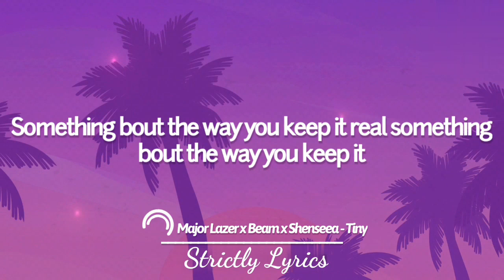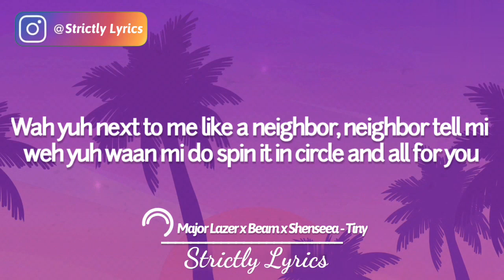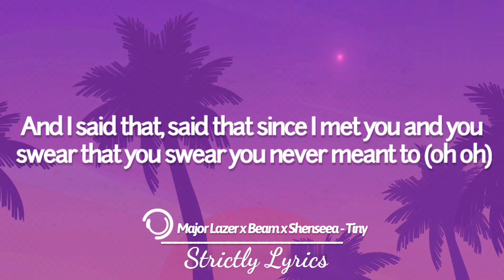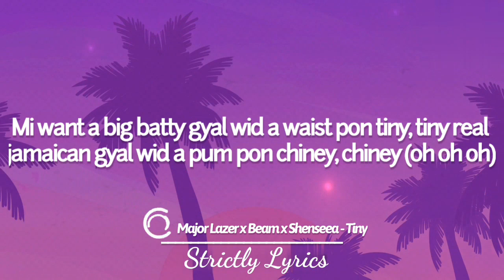Major Lazer x Beam x Shenseea - Tiny Lyrics | Strictly Lyrics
2020 Strictly Lyrics